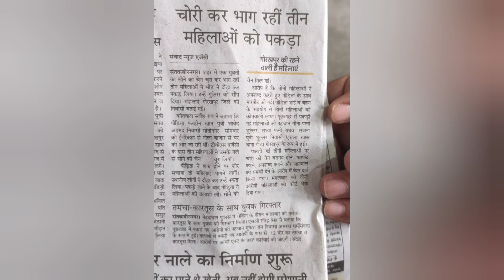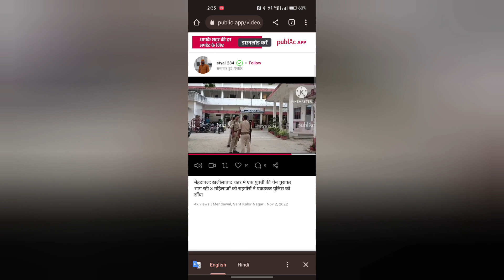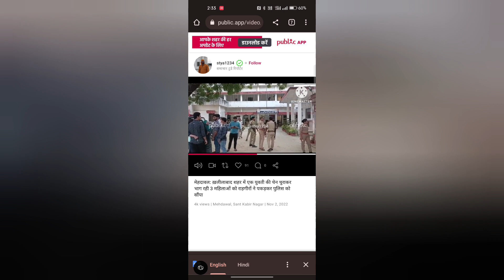सोना पहन कर मार्केट जाने वालों के लिए important msg🚫🚫 | Farheen Ka Kitchen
अगर आप घर के बाहर सोना पहन के जाती हैं तो इस वीडियो को जरूर देखे 🙏🙏 important msg | Farheen ka kitchen